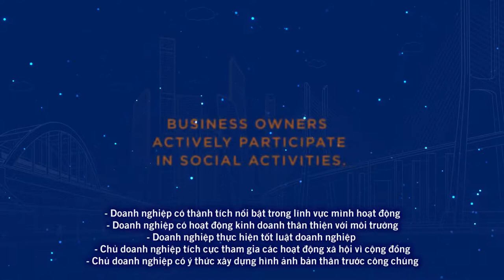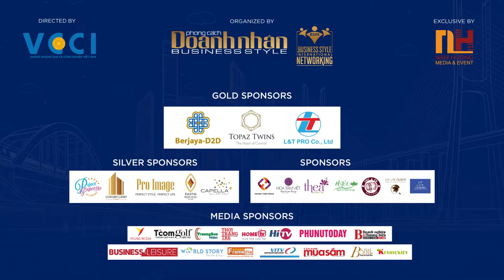Giới thiệu Top 100 2018 [Trailer] || Top100PCDN